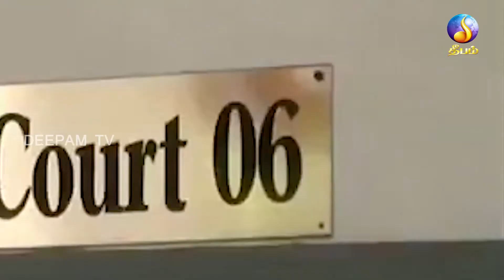மிருசுவில் படுகொலை - கொலையாளிகளுக்கு பொது மன்னிப்பா....???